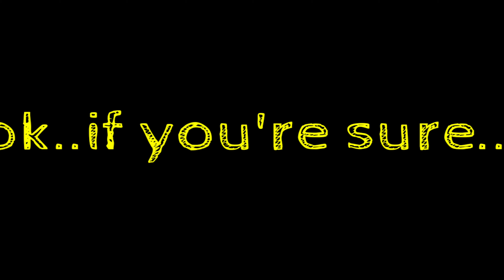CROW WITH FACIAL FEATURES IS HORRIFYING!